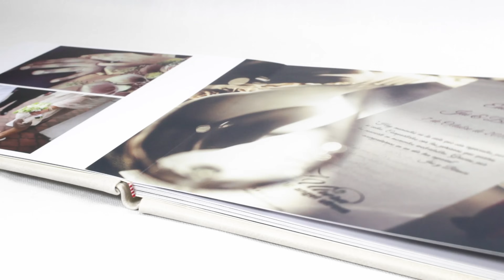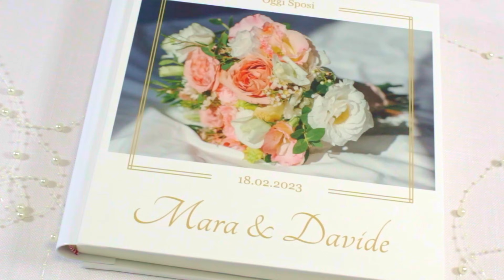Fotolibro professionale eventi Photocity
I nostri fotolibri professionali rappresentano il massimo del design e dell’artigianato made in Italy.
Rilegati a mano con una lavorazione artigianale a 360° e con oltre 100 modelli di copertine abbinabili e tantissimi accessori, rendono speciali i tuoi momenti più importanti: matrimonio,  battesimo, comunione, cresima, laurea, diciottesimo e tanti altri.